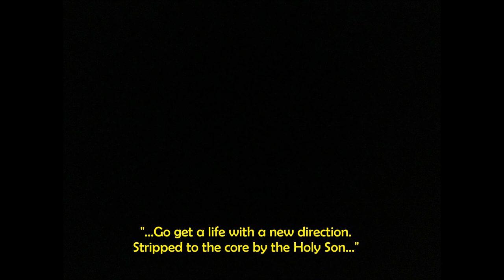"Life (Eternally)" by World Wide Message Tribe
genre:  Spiritual
ᗩᖇTIᔕT:  World Wide Message Tribe
ᔕOᑎG:  "Life (Eternally)"
YEᗩᖇ:   1995
ᗩᒪᗷᑌᗰ:  "Radio Free U.S.A. - Various Artists"